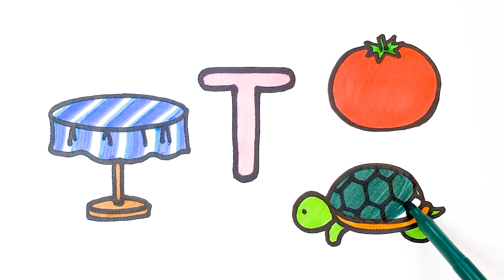Learn Alphabet S,T,U Words with Drawing and Coloring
알파벳을 쓰고, S~U로 시작하는 단어를 배우고 그림으로 그려보았어요.